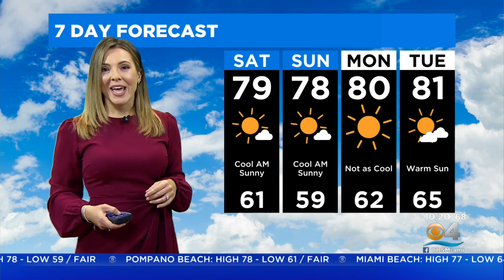CBSMiami.com Weather @ Your Desk 3-26-22 10AM